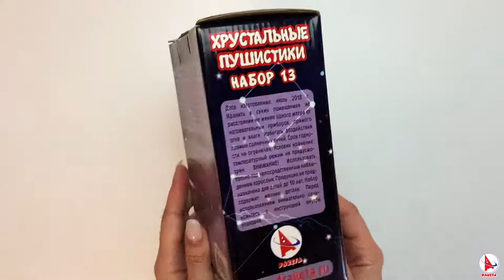Хрустальные пушистики ТМ Ракета.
Это не просто кристаллы, которые рассыпаются. Это настоящий искусственный хрусталь, прочный и сверкающий. Это совершенно новая запатентованная методика в опытах для детей. Такой хрусталь добывают гномы в своих шахтах. Сделай свой талисман -знак зодиака. Он принесет удачу и успех.